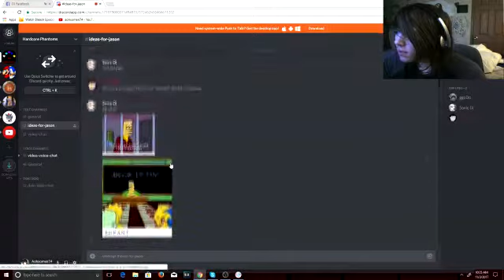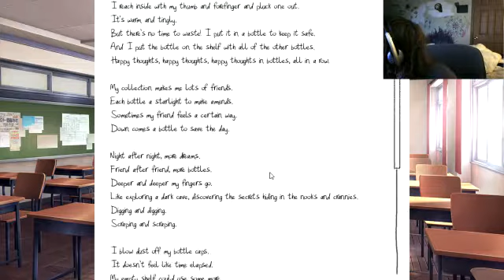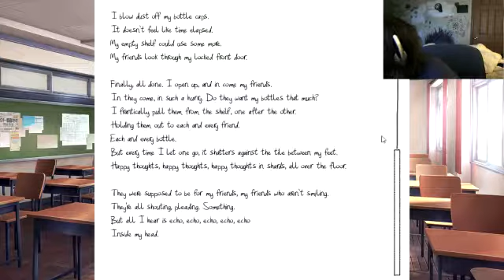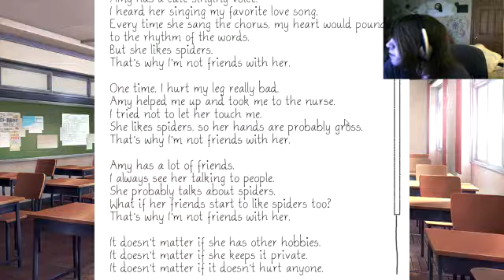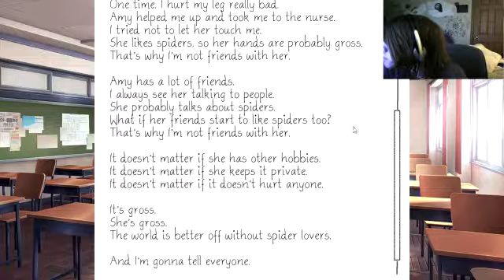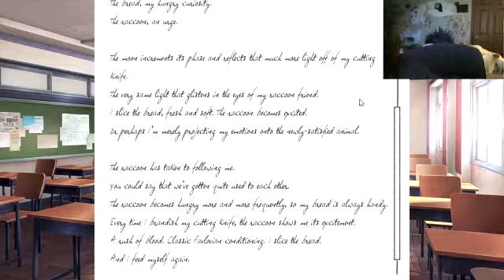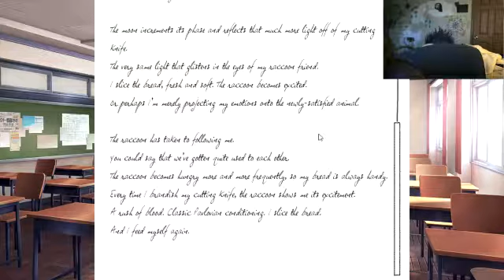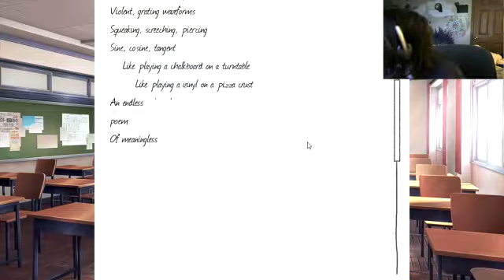Doki Doki Literature Club #3 II MAKING EVERYTHING AN ADVENTURE!!?